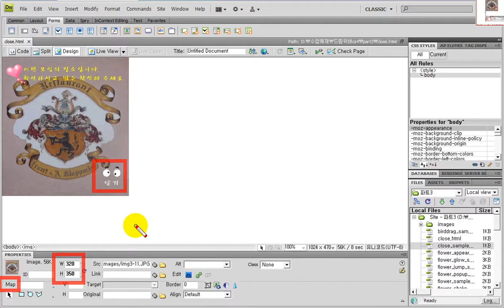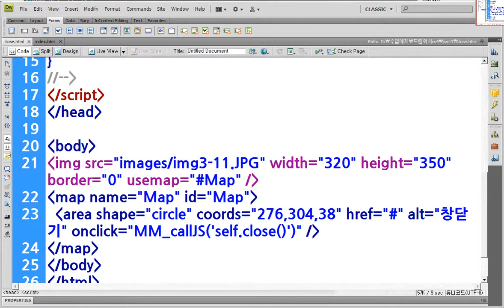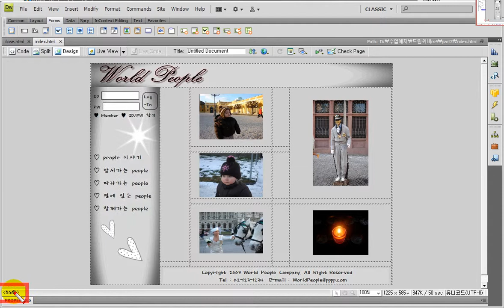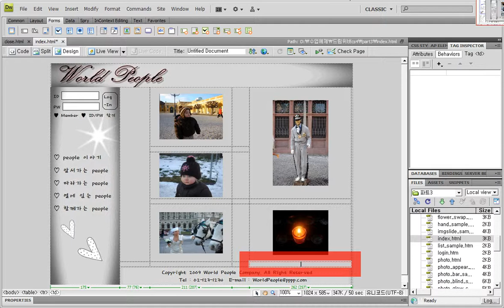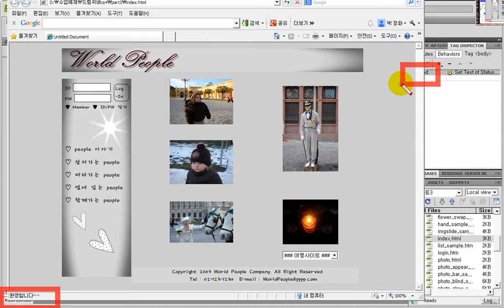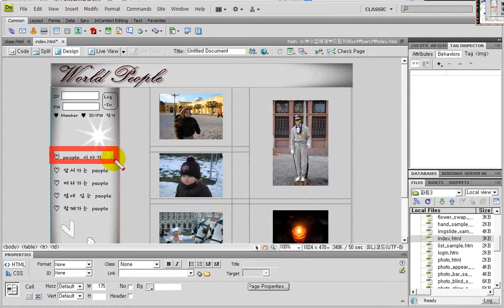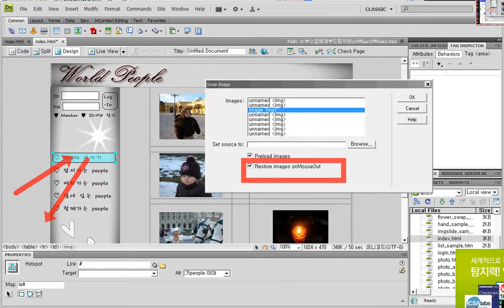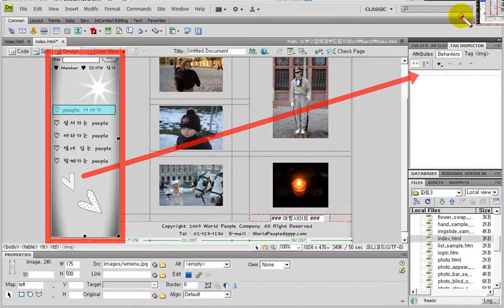드림위버_사운드 빠졌음..이미지갤러리, 상태표시줄.점프메뉴, 클릭하면 이미지변경 바꾸기.. Dreamweaver) Status bar, jump menu, change images